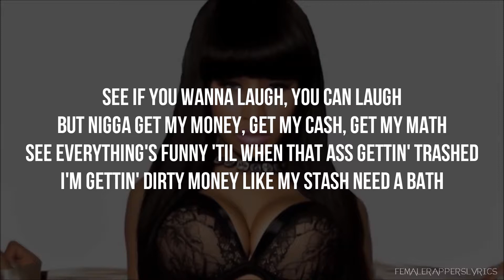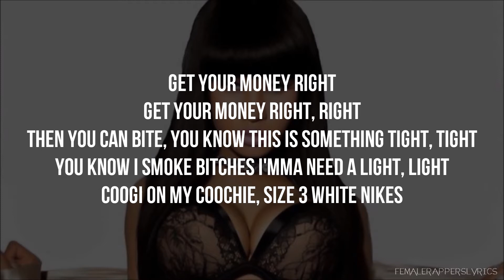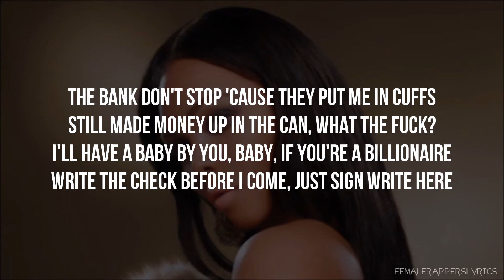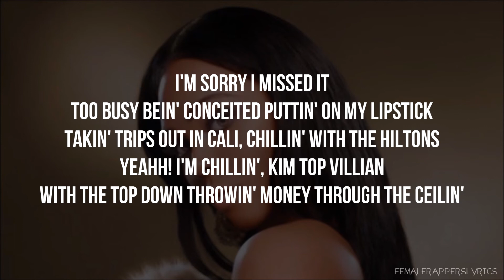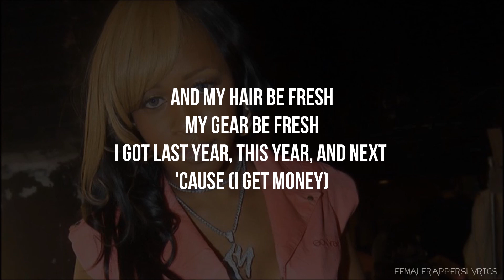Nicki Minaj, Amil, Lil' Kim, & Remy Ma - I Get Money (Remix) [Lyrics - Video]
Lyrics to I Get Money (Remix) with verses from Nicki Minaj, Amil, Lil' Kim, and Remy Ma